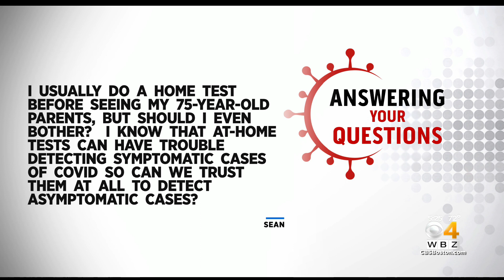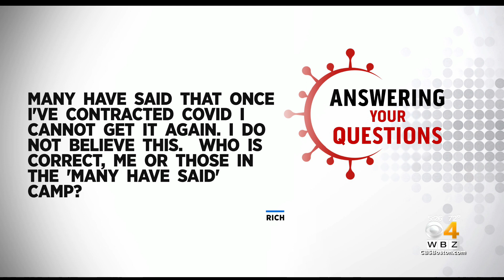Can I Get COVID Again?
WBZ-TV's Dr. Mallika Marshall answers your COVID-19 questions.